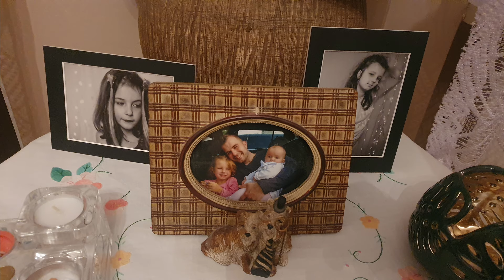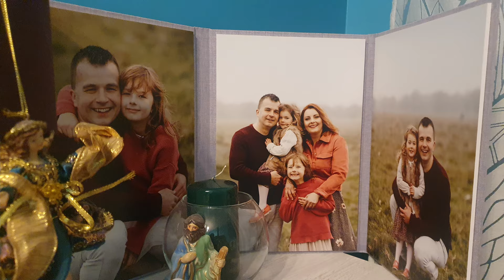Dlaczego Fotografia i czy Sztuczna Inteligencja sie JUZ LICZY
🎙Słuchaj też jako podcast